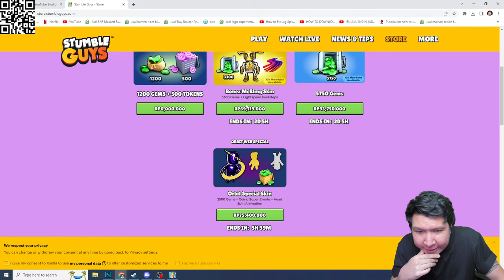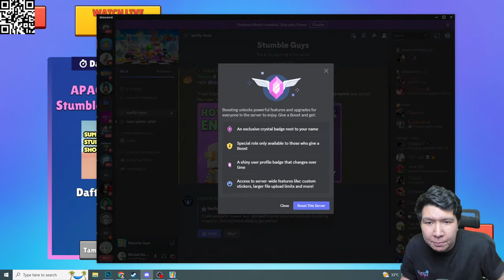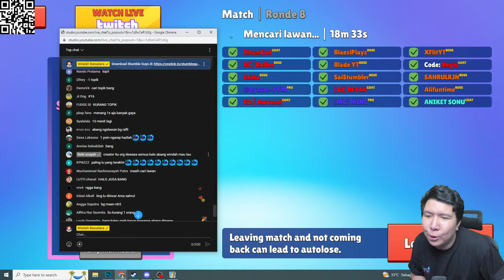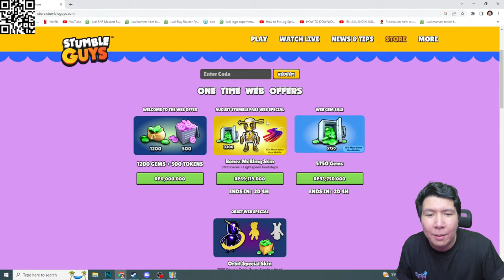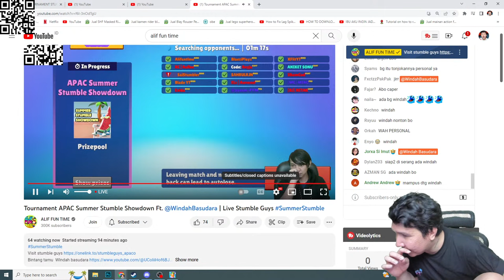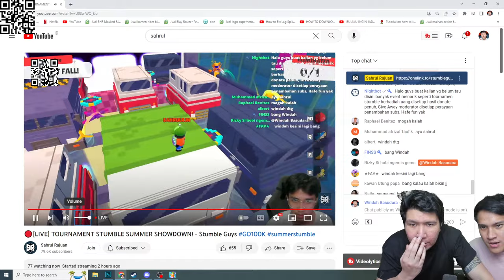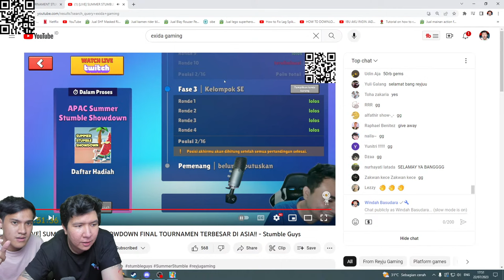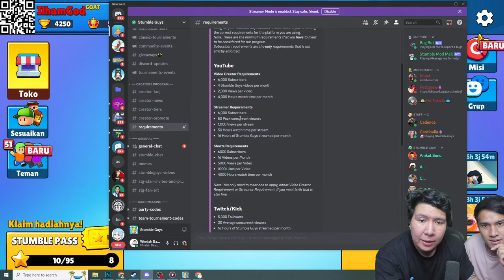AKU PERTAMA KALI IKUT TURNAMENT TERBESAR DI STUMBLE GUYS! SEMOGA MENANG!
nightbot commands:

!topupstore
!sebutnamaku
!daganganku
!umur
!asal
!awalyoutube
!gamefavorite
!jadwal
!pacar
!cendy
!rio
!harly
!eka